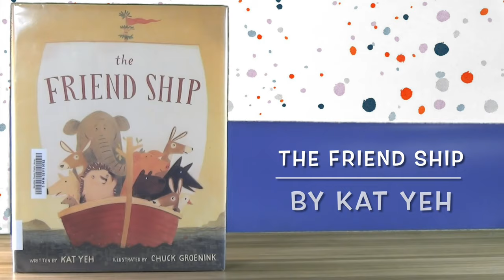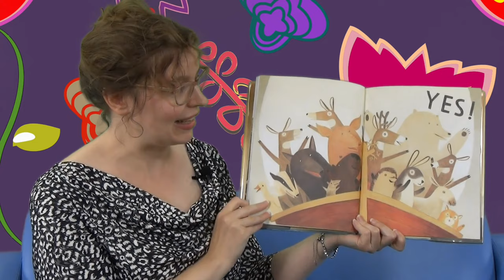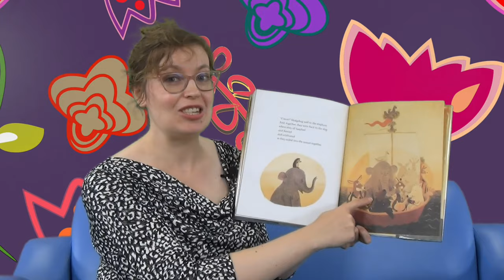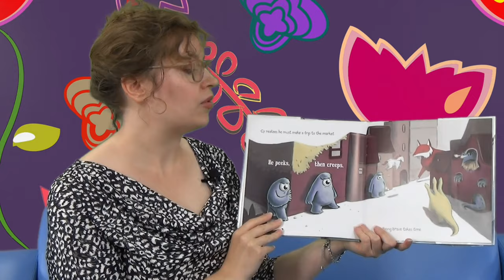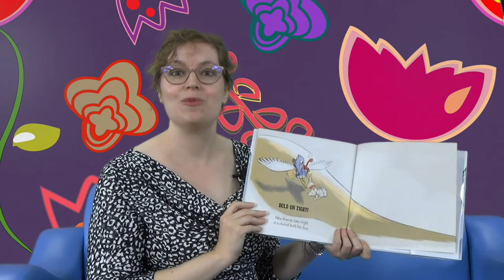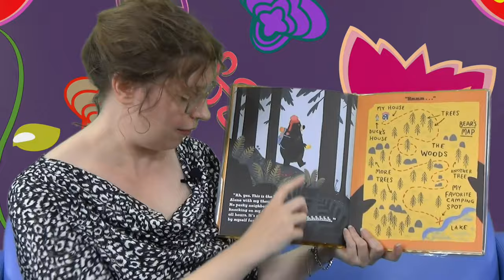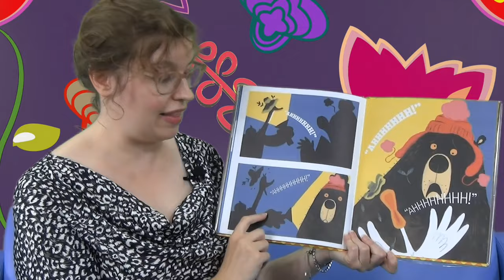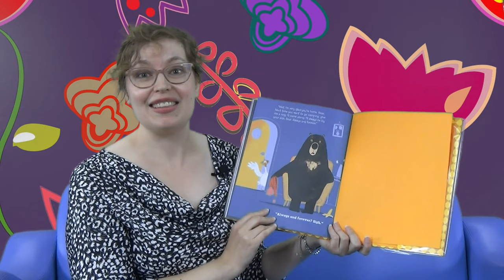Family Story Time - Friendship!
Kids and families can hear fun and heartwarming stories about friendship, and learn some signs in American Sign Language, during this weekly Family Story Time with the Marathon County Public Library!